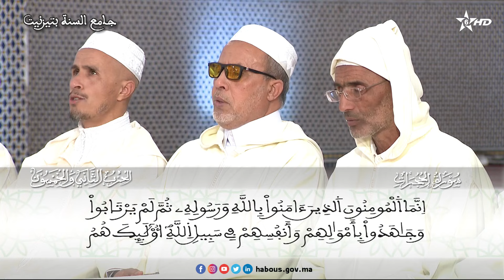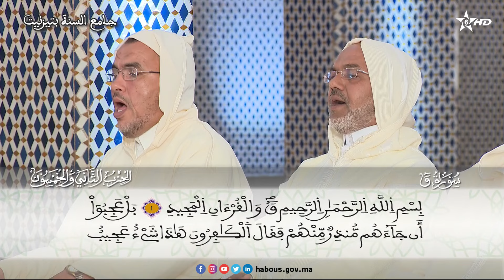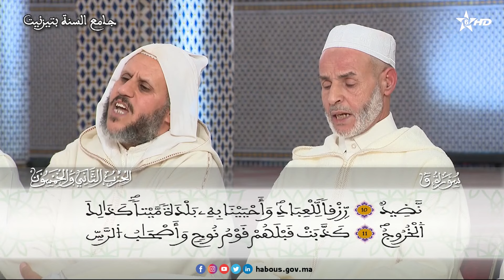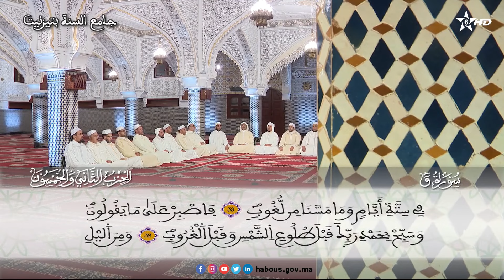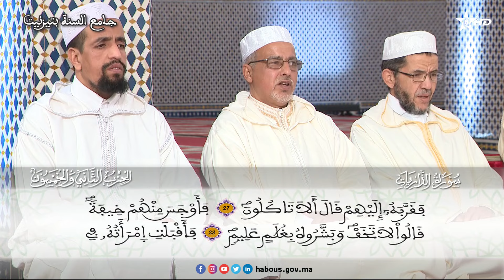لقد رضي الله عن المؤمنين إذ يبايعونك تحت الشجرة فعلم ما في قلوبهم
لقد رضي الله عن المؤمنين إذ يبايعونك تحت الشجرة فعلم ما في قلوبهم فأنزل السكينة عليهم وأثابهم فتحا قريبا
سورة الفتح الآية 18 إلى سورة الذاريات الآية 30